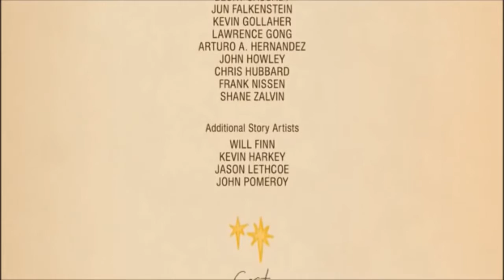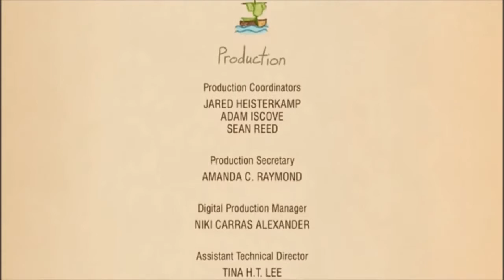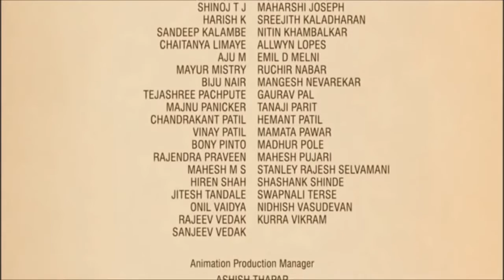Clochette et l'Expédition féerique, How to Believe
Hold my hand and fly,
Never say goodbye.
Cross the open sky,
Leave the world behind.
I will be alright.
If you stay by my side.

Spring and summer
Love and laughter
We'll live happy ever after.
We'll fly higher than we thought we'd be
Because you showed me
How to believe.

Tiny shining star,
I know who you are.
You're never very far.
We'll never be apart.
Sparkle in my eye,
Light the sky tonight.

Spring and summer
Love and laughter
How to believe... believe

Fall and winter
Love and laughter
How to believe, yeah

Juste excellent, inoubliable et indémodable
is a new lyrics song with "How to believe", from the movie Tinker Bell and the Great Fairy Rescue ! ^^ I hope you'll like it !

La Fée Clochette et l'expédition Féérique Comment y croire (How to Believe) - Soliste (Maeva Meline)

Experience the magic of Tinker Bell and her friends in the Disney Fairies Movies -- now available for a limited time on Blu-ray Combo Pack and DVD at a special ...

Salut, aujourd'hui je fais une vidéo sur la chanson "How to believe " du film fée clochette et l'expédition féerique avec les sous titres français ...

Hold my hand and fly, Never say goodbye. Cross the open sky, Leave the world behind. I will be alright. If you stay by my side. Spring and summer Love and ...